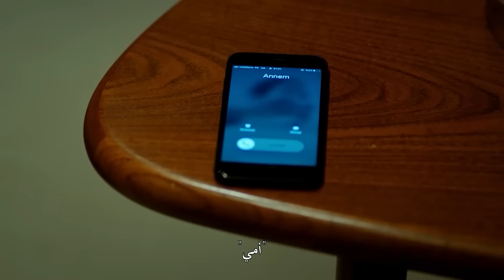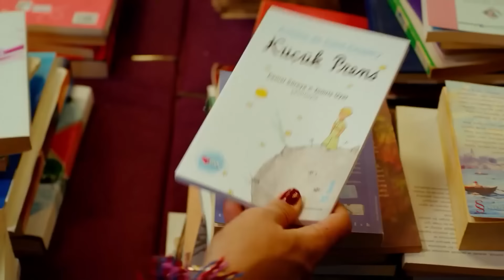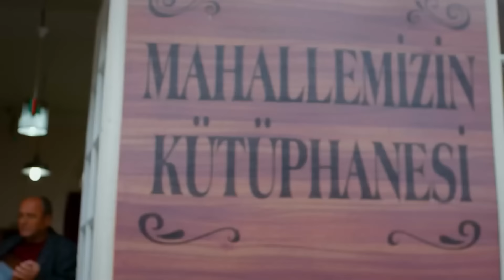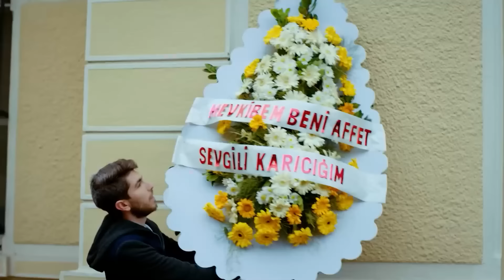مسلسل الطائر المبكر الحلقة 65 (Arabic Dubbed) - FULL HD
مسلسل الطائر المبكر الحلقة 65 (Arabic Dubbed)

(دوبلاج عربي)

الممثلون
ديميت أوزدمير
جان يامان
أوزنور سيرتشيلار
أوزلام توك أصلان
بيرات ينيلماز
بيراند تونجا
جيرين تاشجي

المنتج: فاروق تورغوت
المخرج: تشاغري بايراك
كاتب السيناريو: أسلي زنجين - بانو زنجين تاك